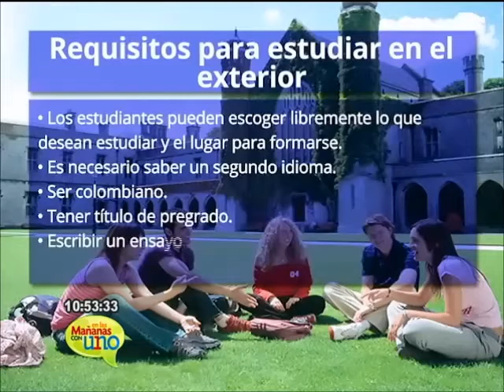Requisitos para estudiar en el exterior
Los estudiantes pueden escoger libremente lo que desean estudiar y el lugar para formarse. Normalmente se requiere saber un segundo idioma.